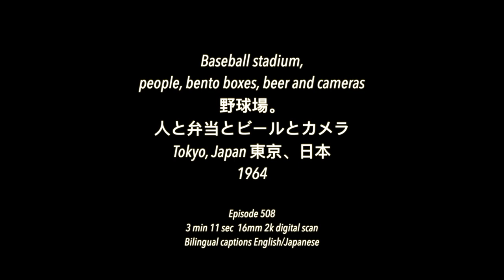1964, Baseball stadium, people, bento boxes, beer and cameras, possibly Tokyo, Japan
1964, Baseball stadium, people, bento boxes, beer and cameras, possibly Tokyo, Japan

3 min 17 secs, 16mm 2k digital scan

80+ hours original programming. Reel Life, PTOCS & CanadaMotorSports

episode 508